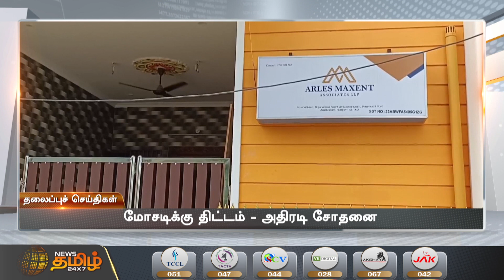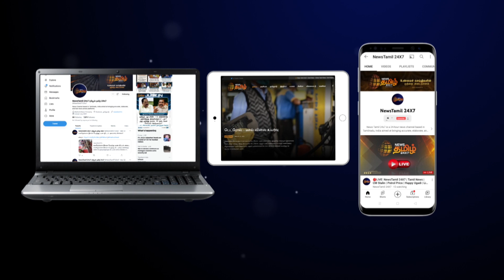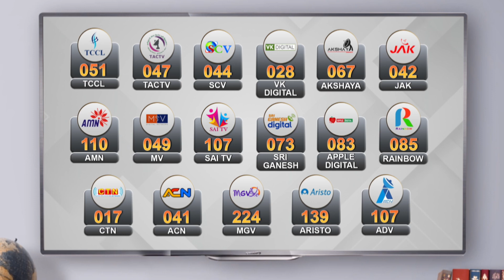Today Headlines - 05 Aug 2022 | மாலை தலைப்புச் செய்திகள் | Evening Headlines | News Tamil 24X7